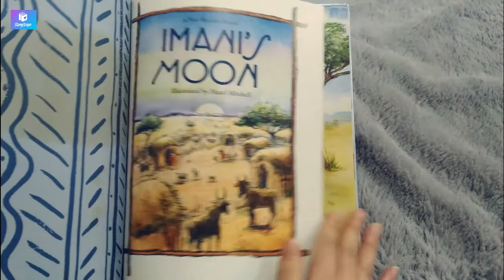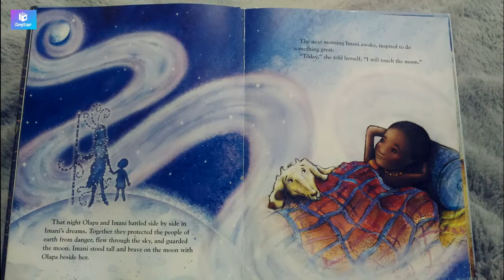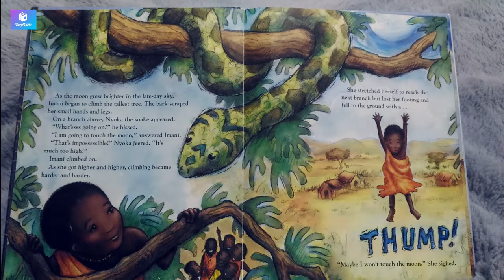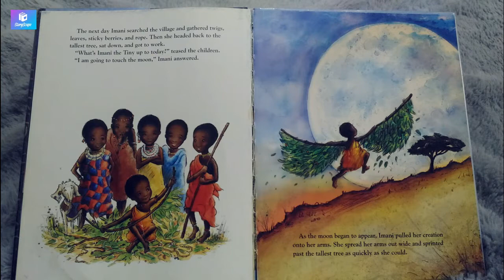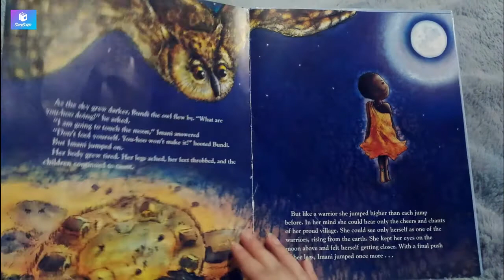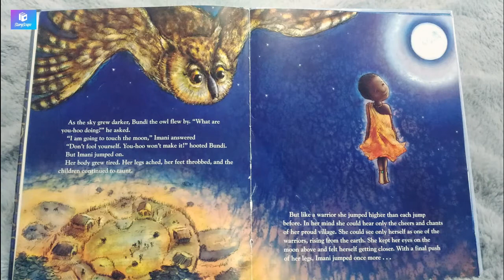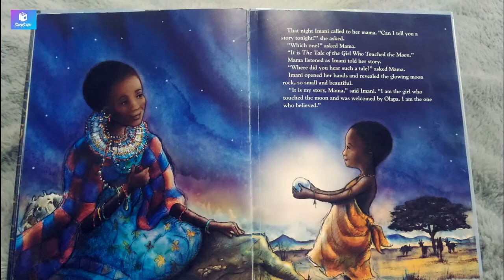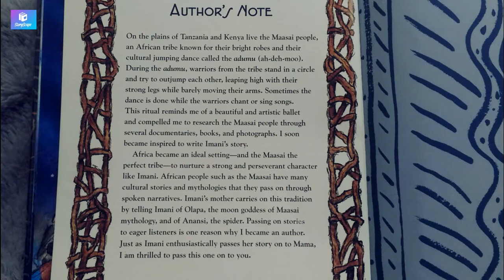Imani's Moon | By: JaNay Brown-Wood | READ ALOUD | StoryScape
Book : Imani's Moon
Author : JaNay Brown-Wood
Illustrator : Hazel Mitchell

Imani is the smallest child in her village. All the other children make fun of her and tell her that she is as tiny as an ant, and Imani starts to believe them.
Every night mama tells Imani a story. Which story  of Mama's brings home and courage into our little Imani ? Lets find out together!!